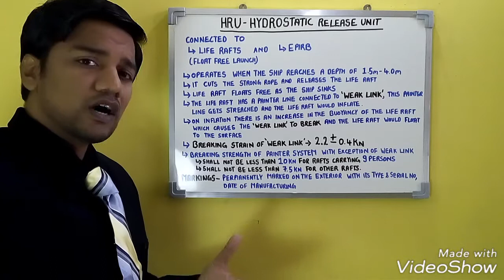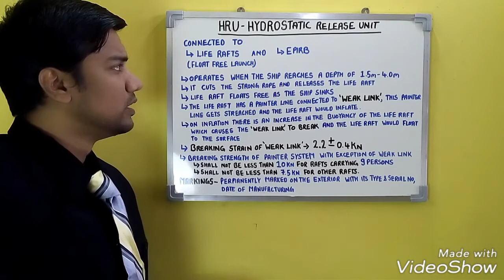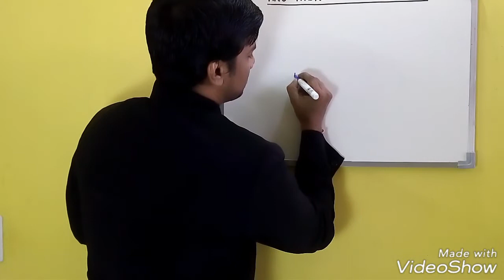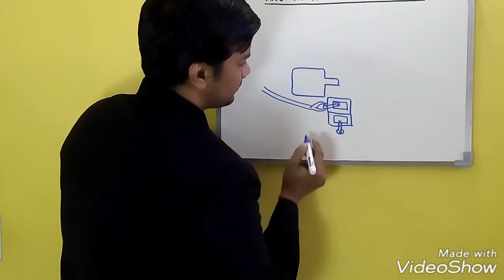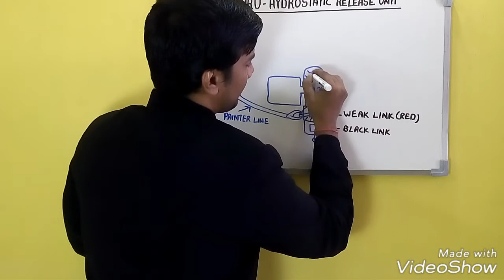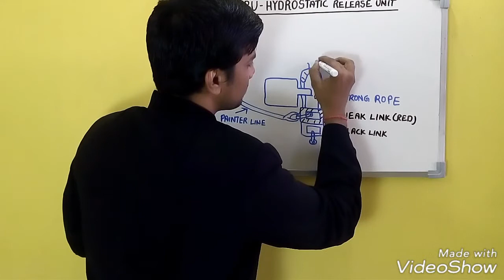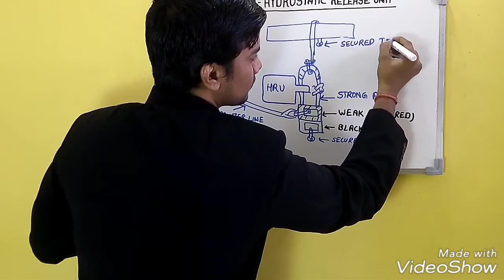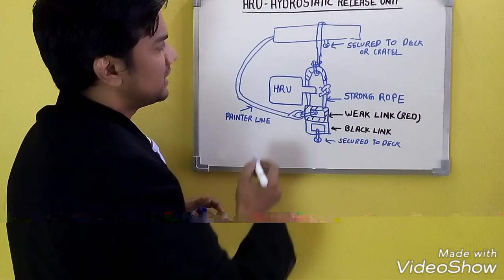HRU-Hydrostatic Release Unit, 2 mates oral, F3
HRU
-Introduction
-HRU connected with (life raft &EPIRB)
- Types of HRU
- Maintenance & servicing of HRU
-Expiry of HRU
- Drawing HRU